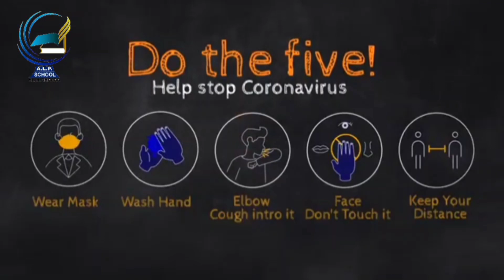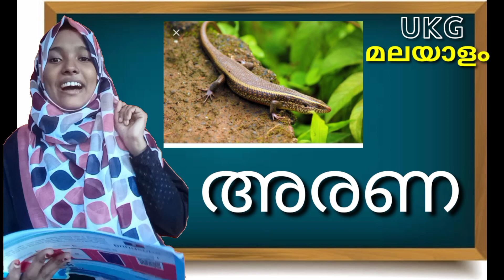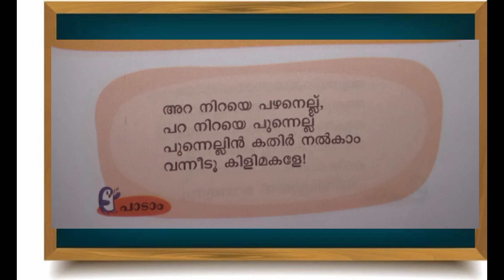ANGEL GARDEN**ONLINE CLASS UKG- Malayalam